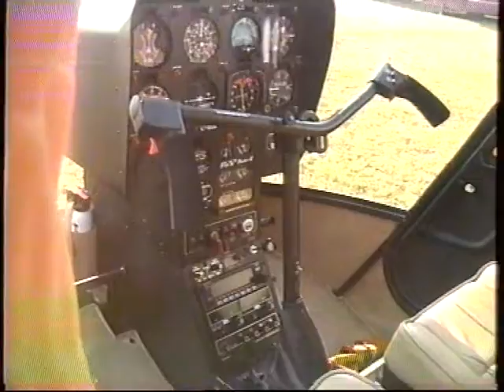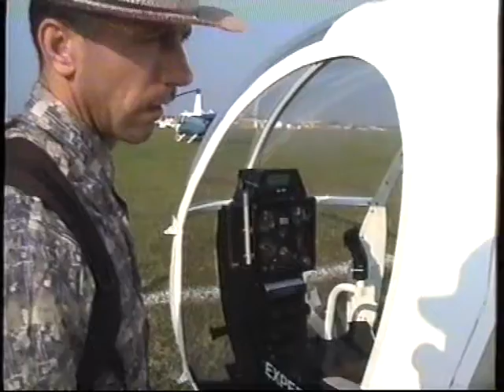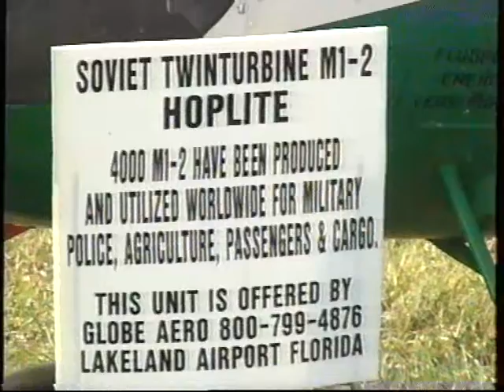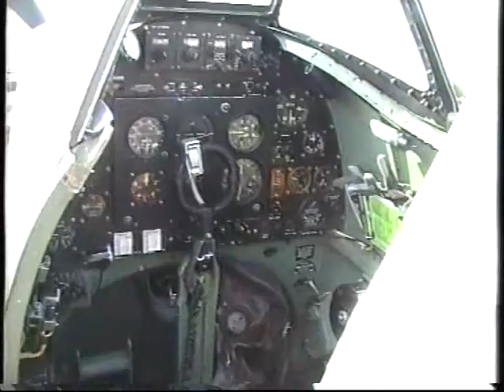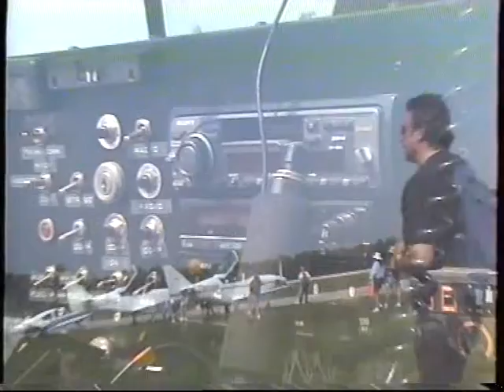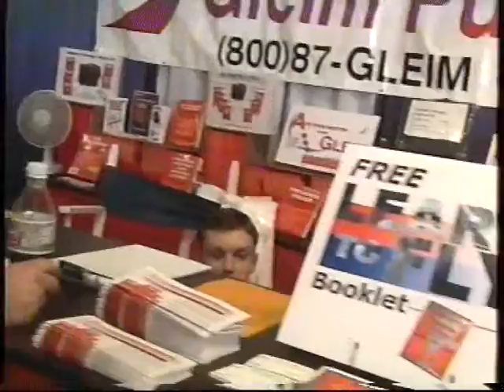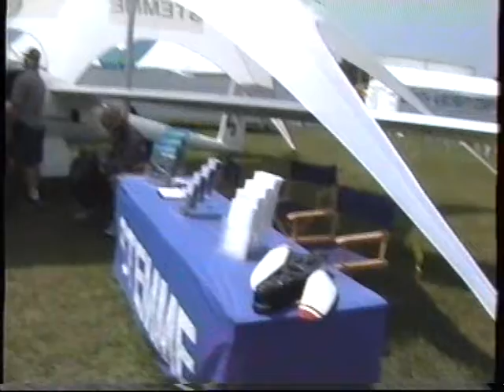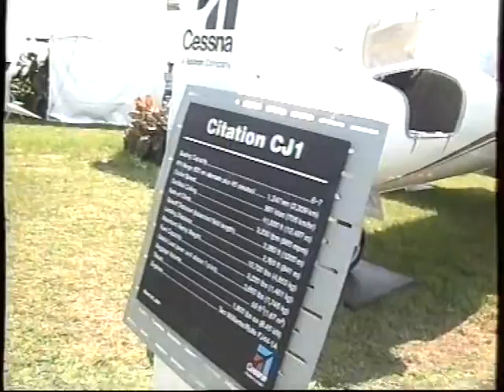Sun'n Fun 2001 part 2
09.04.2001, Our second day of the air show in Lakeland.